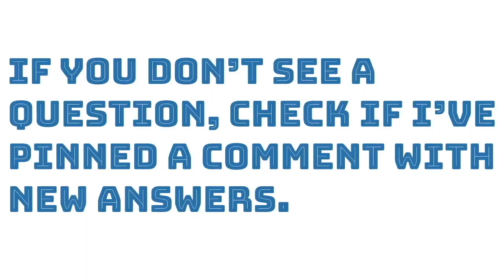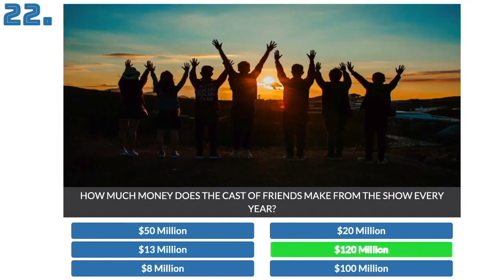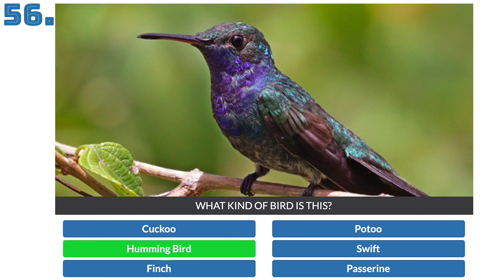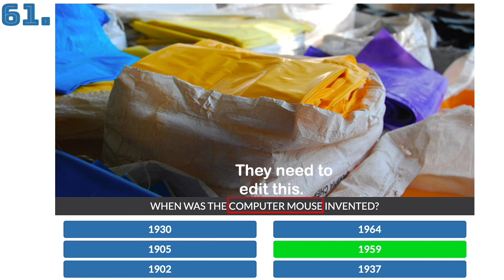'Lightning Challenge' Quiz All Answers (UPDATED) | How Much of a Genius Are You | QuizDiva Quiz Diva